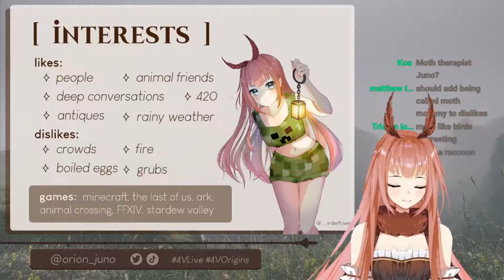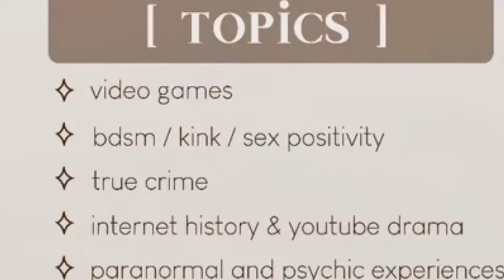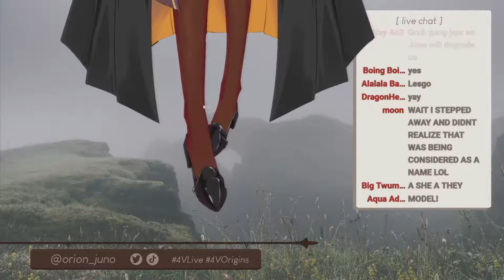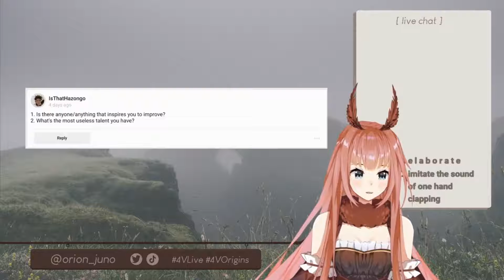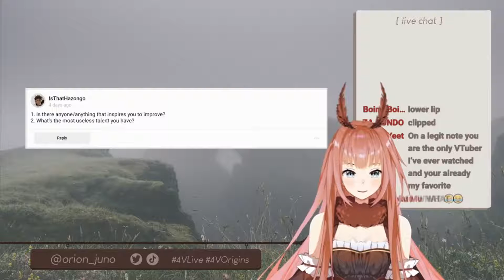Vtuber Debut "Orion Juno" Highlights 🌕🕯✨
Meet your not so seiso but wholesome moth mo- i mean girfriend